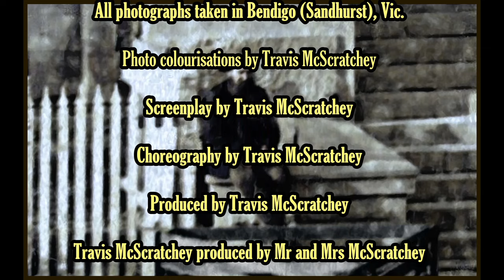The Ballad of Old Bendigo Town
0:00 Pall Mall, between Bull Street and Williamson Street, 1875
0:09 Nicholas White portrait photograph, 1891
0:14 Monumental Mason, Carpenter Street, 1910
0:20 Rifle Gallery, McCrae Street, 1861
0:24 Corner of Williamson Street and Pall Mall, 1861
0:29 Bull Street, 1875
0:34 Cohn Bros Brewery, Bridge Street, 1861
0:39 Buckley's flour mill, McIvor Road, 1861
0:44 Sandhurst Stone and Marble Works, west side of Queen Street, between Mitchell Street and Williamson Street, 1875
0:49 Gold mine works in Golden Square, 1875
0:54 Portrait of an unknown lady, by Bartlett Bros, late 1800's
1:01 Taxicab driver in Pall Mall, 1875
1:09 Gold mine in Golden Square, 1875
1:14 Great Extended Hustler's gold mine, 1872
1:19 McCrae Street, "Black Swan Hotel" corner, 1875
1:24 View Point, 1861
1:29 Looking up Mitchell Street from Charing Cross, 1861
1:35 Alexandra Fountain, Charing Cross, 1880's
1:40 Bendigo Centenary, re-enactment photo, Rosiland Park, 1951
1:44 City Family Hotel as seen from Forest Street, 1875
1:57 Front of the Capital Theatre, View Street, 1873
2:11 Spelling mistake, should be menswear, note mensware, 2022